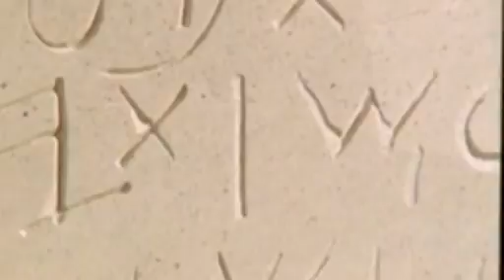English Language of USA ENG jfilm OT 9min (not CA)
If the languages on this site say "jfilm OT" then this is the English equivalent.